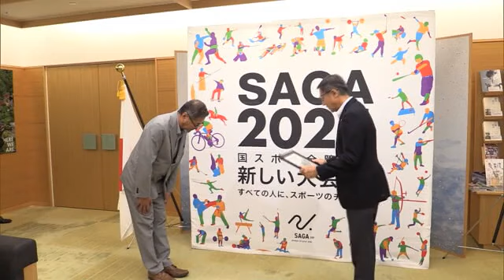イイダ靴下が国スポ協賛 県が感謝状贈呈 限定デザインの靴下もお披露目【佐賀県】 (24/08/07 18:15)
この秋、佐賀で開かれる国スポ・全障スポへ協賛した江北町のイイダ靴下に県の実行委員会から感謝状が贈られました。

【イイダ靴下 村岡一範総務部長】
「国スポ2024が今年開催されるということでこれは絶対イイダ靴下は応援しないといけないということで全社一丸となって応援したいと思って微力だが支援した」

また、国スポ・全障スポへ向けてつくった限定デザインの靴下がお披露目されました。
この靴下は出場する選手などに配ることを検討しているということです。